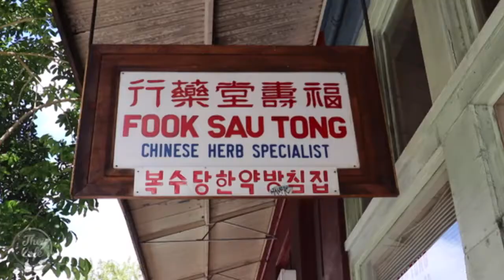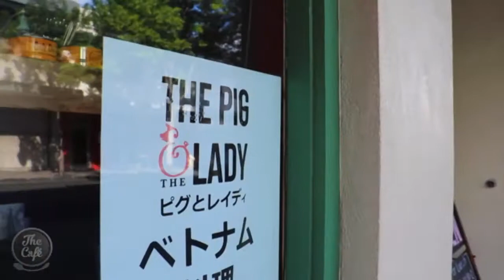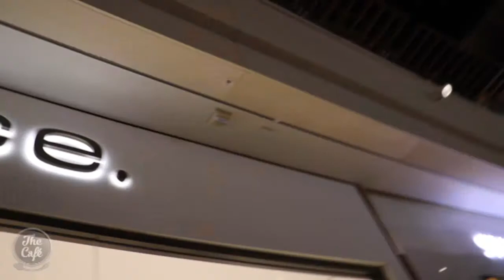Debbie Griffiths learns to surf at Waikiki Beach and explores Honolulu's Chinatown